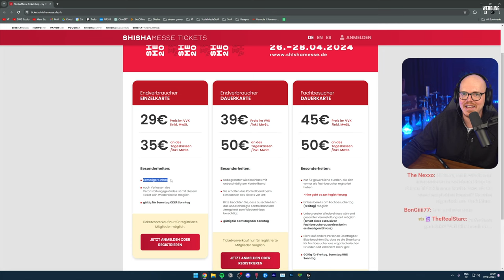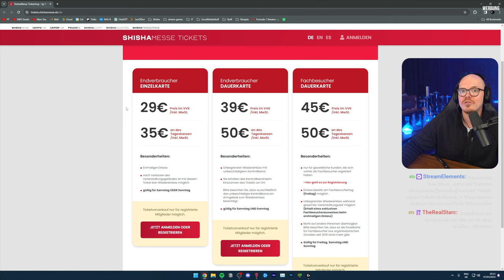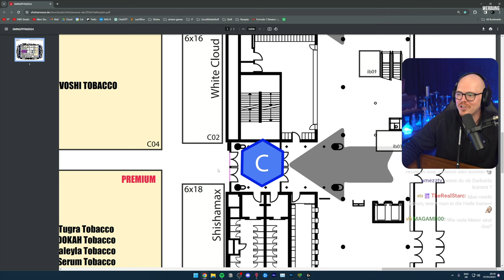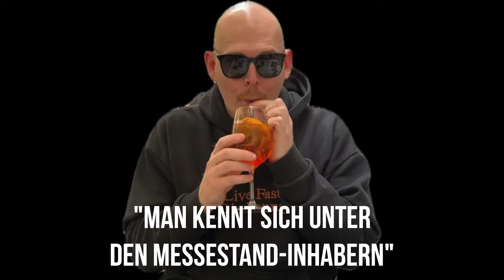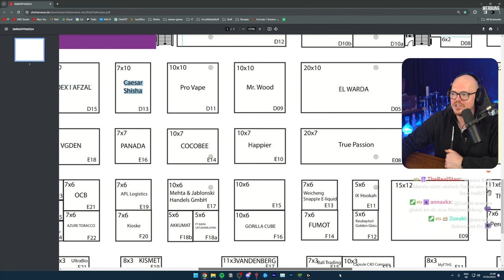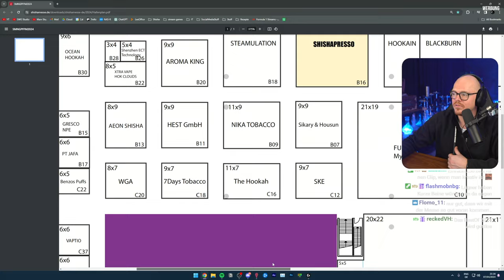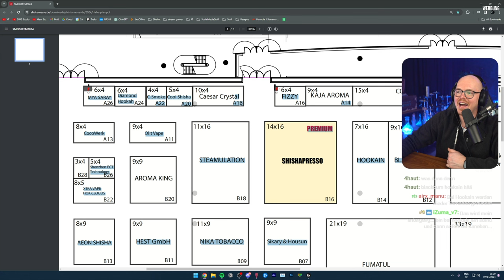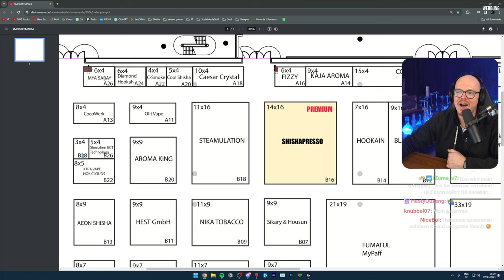Shishamesse 2024 + SWG-Stand - All You Need To Know!